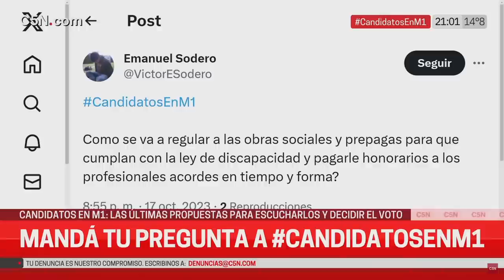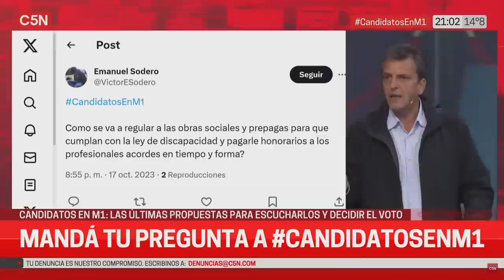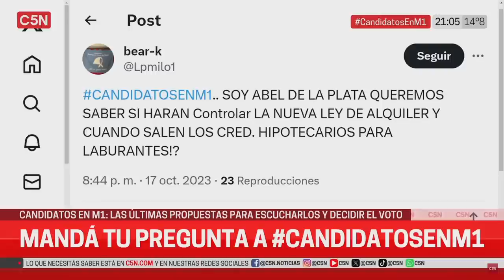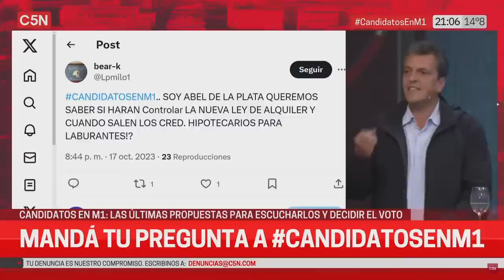17-10-2023 | ENTREVISTA EN MINUTO1 CON EL GATO SYLVESTRE POR C5N